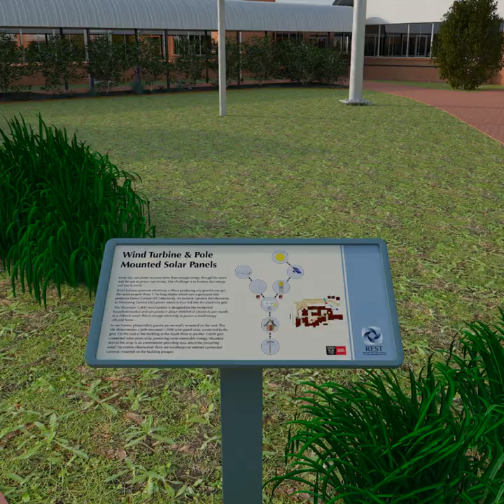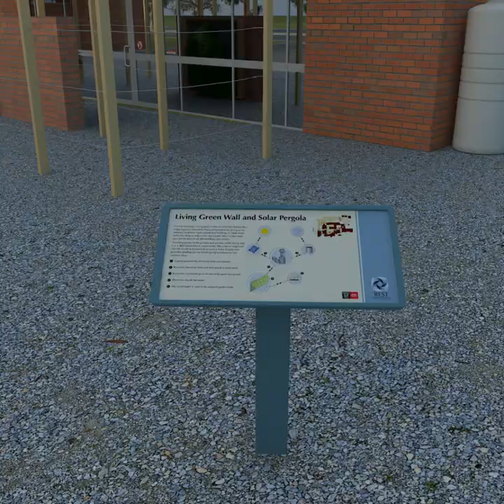REST Green Walk | Swinburne TAFE, Wantirna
A 3D visualisation I was commissioned to render by Swinburne TAFE. It was used by an iPhone/iPad app that took users on a virtual tour of the campus's sustainability features (known collectively as the "REST Green Walk"). Users could navigate the virtual tour by tapping arrow buttons that appeared whenever a signpost was reached, the app would keep the area-of-interest centred irrespective of the device's orientation (hence the odd-looking square-ratio).

Development started in late 2010, and was finished roughly a year later. The app was freely available on the App Store until 2016, when I cancelled my Apple Developers account (since I was sick of paying $50 each year just to keep an app hosted that nobody was downloading). The source code was later published to GitHub, although I eventually took that down too (since it was mostly crap, and I've zero desire to faff around in Xcode again).

*Technologies used:*
— Programming: Objective-C / Cocoa
— 3D modelling/rendering: 3DS Max, V-Ray, Onyx Tree Storm, Photoshop
— Post-processing: Adobe After Effects, Final Cut Pro

*Segments:*
0:00:00 Intro
0:00:03 Intro → WS Building
0:00:05 WS Building
0:00:12 WS Building → Green Wall
0:00:20 Green Wall
0:00:23 Green Wall → Swale
0:00:49 Swale → KIOSC
0:00:53 KIOSC
0:01:08 KIOSC → Solar Panels
0:01:15 Solar Panels
0:01:22 Solar Panels → WF Building
0:01:35 WF Building
0:02:00 WF Building → Wind Turbine
0:02:12 Wind Turbine
0:02:18 Wind Turbine → Gardens
0:02:28 Gardens
0:02:31 Gardens → WS Building
0:02:39 WS Building → Gardens
0:02:48 Gardens → Wind Turbine
0:03:04 Wind Turbine → WF Building
0:03:13 WF Building → Solar Panels
0:03:29 Solar Panels → KIOSC
0:03:38 KIOSC → Swale
0:03:42 Swale → Green Wall
0:04:05 Green Wall → WS Building
0:04:11 WS Building → Intro
_(YouTube doesn't support fractional timestamps, so the above timings skip a few frames)._